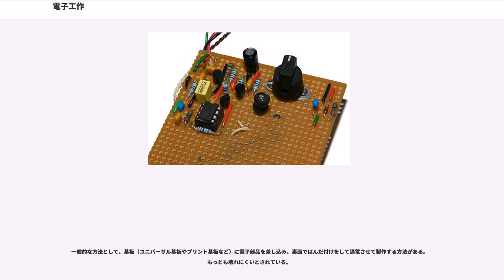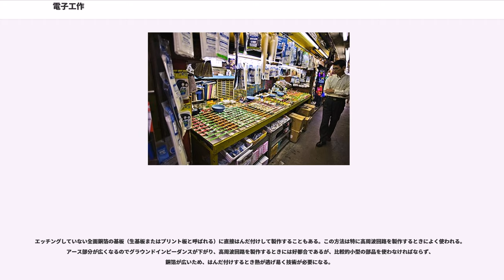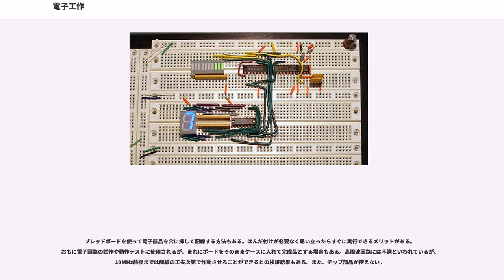電子工作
電子工作（でんしこうさく）とは、半導体素子を用いた工作のことである。

電子工作は様々な目的で行われるが、たとえば趣味、実験、試作などといった目的がある。学校教育では自由研究や技術家庭の実技として行われることも多い。研究者・技術者の中には、子供の頃から電子工作を趣味として行ってきた者もおり、電子工作を通じて養われたセンスが業務に役立つこともある。

電子回路には標準的なパターンがいくつもあり、自分で新しい回路を作る場合でも、それらの標準回路のほんの一部を変えたり組み合わせたりするだけで大部分ができることは多い。よって、電子工作で自由に設計するためには、既存の電子回路について知識として持っていることが大切であり、それを知識として得るには、まずは他人が作った回路を真似して作って動かしてみることから始まり、そうした製作を楽しんでいるうちに標準回路の知識が自分のものになり、やがて新たに自分の回路を作る時に標準回路を基にして自分で考え出すことができるようになる。

なお、電気を使っているのに「電気工作」と呼ばれずに「電子工作」という言葉で呼ばれているのは、以前、真空管が用いられていた時代があったが、半導体素子が急速に進歩し圧倒的に広がったという背景があり、それらの半導体素子というのは「電子の振る舞い」の研究成果によって生まれた新たな素子だったからである。

電子工作と言っても、かつてはアナログ回路の工作しかない時代もあった。アナログ回路でラジオの製作や、音響機器の製作などを行っていた時代があるのである。

その後、デジタル回路の工作が行われるようになり、デジタルICが登場し、集積度が増すにつれてコンピュータを作ることや、メカトロニクスに活かすなど、さまざまな使われ方をするようになった。
（その陰で、アナログ回路工作のほうは、戦後から1970年代までに発刊されていた電子技術やラジオ関係の雑誌が、1990年代以降ほとんど姿を消した。「模型とラジオ（科学教材社）」や「ラジオの製作（電波新聞社）」などのように廃刊したり、「無線と実験」などのように、オーディオ雑誌へと路線変更を行った。）

（特に日本などで）PICマイコンを用いた電子工作が普及し、さらに2005年ごろにはイタリアでArduinoが生まれ、その簡便さ、分かりやすさ、プログラムが簡単に書いたり書きかえられること等々が評価され世界中に普及した。Arduinoの普及により、電子工作と手芸との組み合わせや、電子工作と芸術分野との融合も増えてきている。日本の各地で様々なイベントが開催されているほか、子どもを対象とした電子工作キットの製作教室などが多く開催されている。またArduinoの登場によって、フィジカルコンピューティング、メイカーズムーブメントといった視点からも電子工作が再注目されている。

従来は男性向けの趣味とみられることが多かったが、（2010年代あたりから）女性向けのイベントも開催されている。ただし、パソコンやプラモデルなど、比較的層が近い趣味で男性向け趣味とみられていたものに比較すると、女性のホビイストの割合が少ない。

工業的な電子機器の製作と比較して、小規模な回路や1台や2台しか作らないような回路では、プリント基板ではなく穴あき基板（ユニバーサル基板）を用いて配線することが多い。これはあらかじめ多数の穴を格子状に開け、部品の形状に合わせて銅箔を貼り付けたベークライト、ガラスエポキシなどの板である。これに部品をはんだ付けすることにより、回路を形成する。穴あき基板の他、ラグ板なども使われる。

外装は、配線した基板等を箱型のシャーシに収め、穴を開けてスイッチや可変抵抗器などの機構部品を取り付ける形態が多い。電子工作用のシャーシとして、アクリル樹脂、スチロール樹脂、ポリカーボネート、アルミ、鉄などでできた各種の製品がある。(100円ショップ等で売っている密閉容器等もケースとして流用可能。)

近年ではPICやAVRのようなマイコンやRaspberry Piのようなシングルボードコンピュータを用いたソフトウェア制御による電子工作も増えている。これらのマイコンにはタイマー、ADコンバータ、シリアル通信、PWMといった、従来は個別の部品で構成していた機能がワンチップに収められている。一方で、集積回路の発達で電子機器のブラックボックス化が進んでしまい、動作原理が理解しにくくなっていることも指摘されている。

自分でパーツを集めて電子工作を行い製作させたとしても、それと同等の物を購入した方が安く、高...